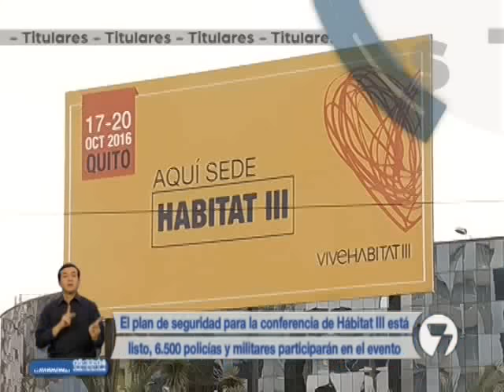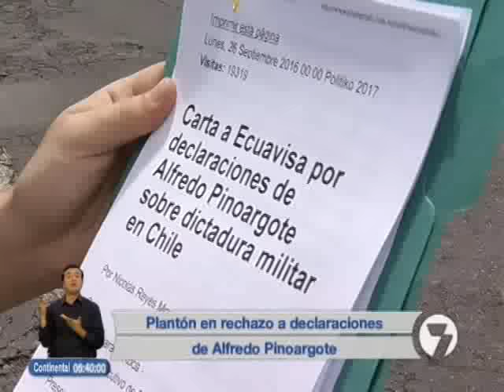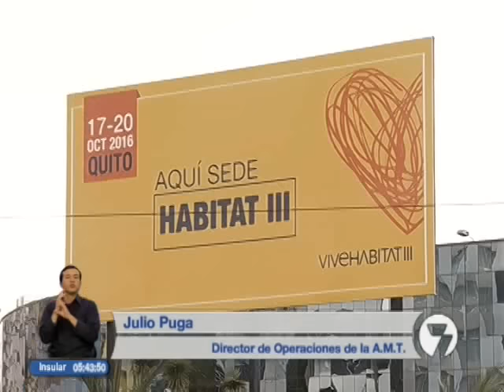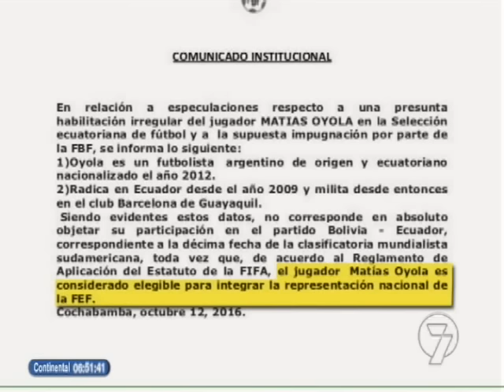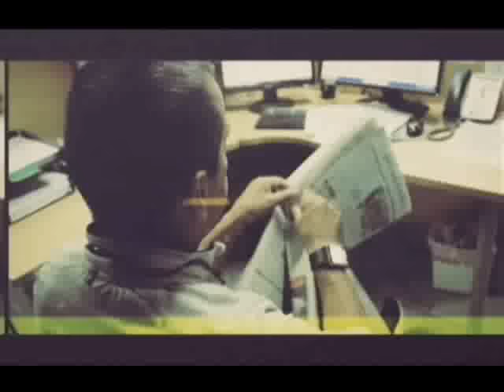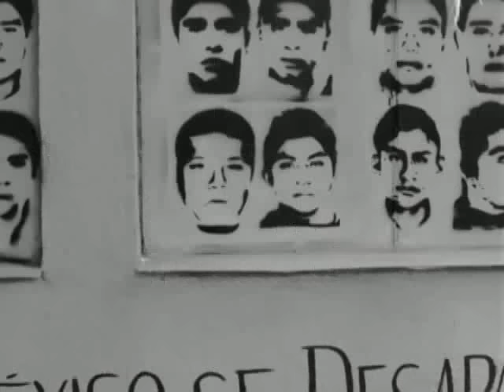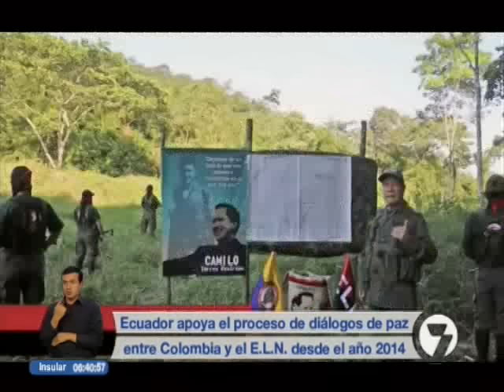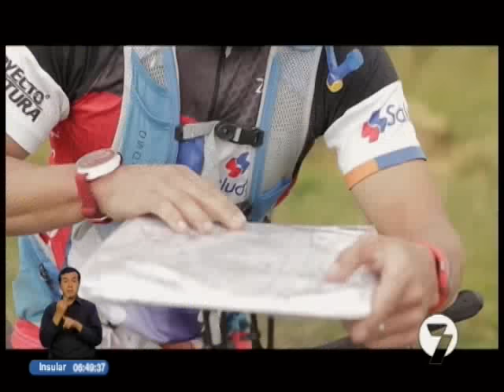Noticias7 I 13/10/2016 (06H30)